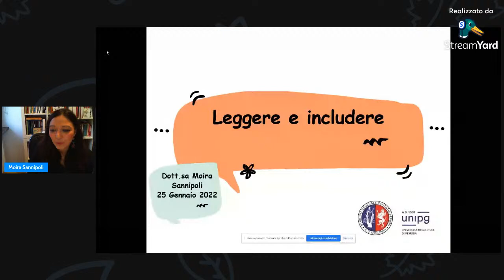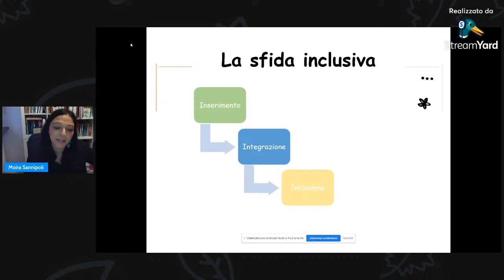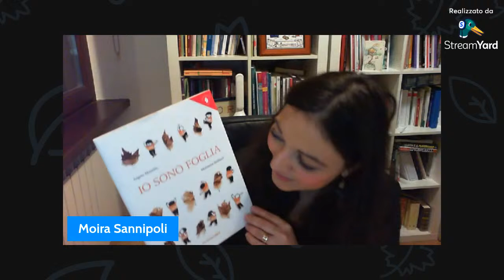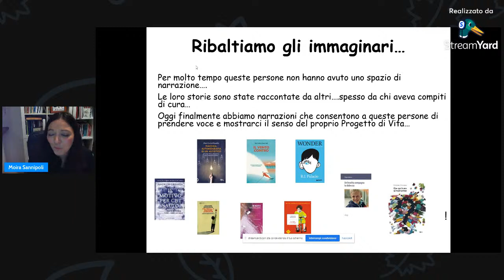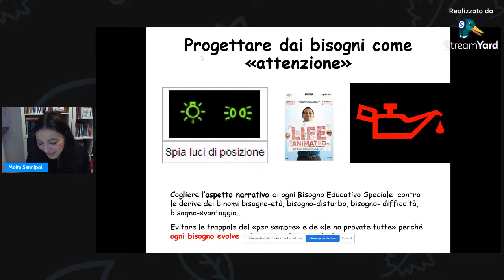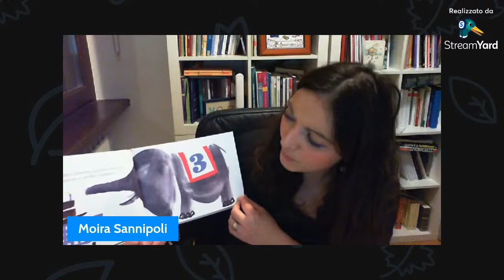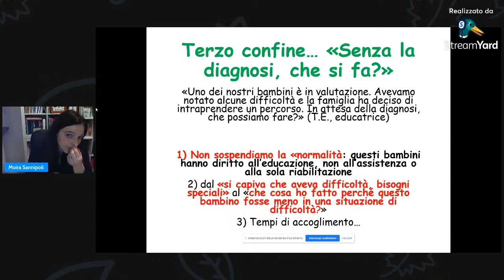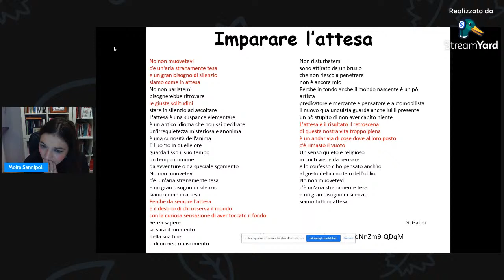Leggere e includere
Moira Sannipoli